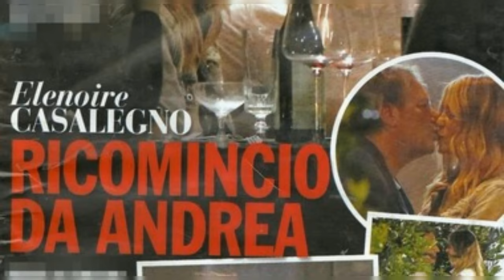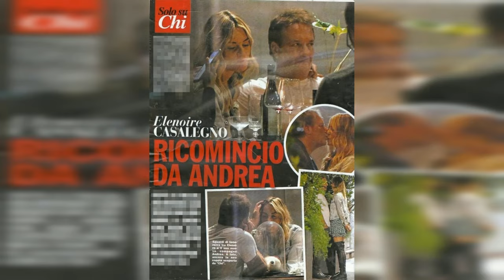AMORE E INTRIGHI: ADRIANA VOLPE ED ELENOIRE CASALEGNO INNAMORATE DI NUOVO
Adriana Volpe ed Elenoire Casalegno, due showgirl italiane molto amate dal pubblico, hanno entrambe trovato l'amore di recente. La trentina Volpe ha svelato in esclusiva a Verissimo di essere fidanzata per la prima volta dopo la fine del suo matrimonio con Roberto Parli, avvenuta nel 2020 dopo la sua partecipazione al Grande Fratello Vip. Anche Casalegno ha un nuovo compagno, entrambi estranei al mondo dello spettacolo: il partner di Volpe proviene dal settore imprenditoriale, mentre quello di Casalegno è legato alla politica (quota Lega).

Adriana Volpe ha raccontato che la sua storia d'amore con Dario Costantini è iniziata grazie al lavoro, quando lo ha intervistato per un programma televisivo. Costantini è il presidente nazionale di CNA e ha conquistato il cuore della showgirl con la sua gentilezza. Anche Elenoire Casalegno ha un nuovo amore, Matteo Pandini, noto giornalista e portavoce del vicepremier Salvini.

Entrambe le showgirl sembrano molto felici e appagate nella loro nuova relazione. Volpe ha dichiarato che Costantini è riuscito a farla sorridere come non faceva da tempo, mentre Casalegno sembra aver trovato in Pandini una persona speciale. Entrambe le coppie sono ancora agli inizi della loro storia d'amore, ma sembrano molto affiatate e felici insieme.

Le due showgirl italiane hanno conquistato il cuore del pubblico con la loro bellezza e simpatia, e ora sembrano aver trovato la felicità anche nella loro vita sentimentale. I fan sono entusiasti di vedere le due donne così radianti e innamorate, e non vedono l'ora di scoprire cosa riserverà loro il futuro insieme ai loro nuovi compagni.